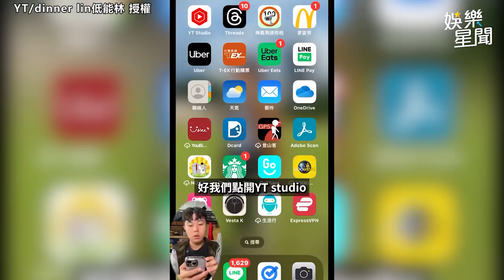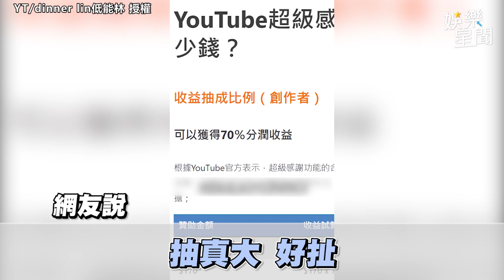YTR難生存！他曝「抽成比例」抖內剩一半 心酸嘆：見業配不要反感｜三立娛樂星聞